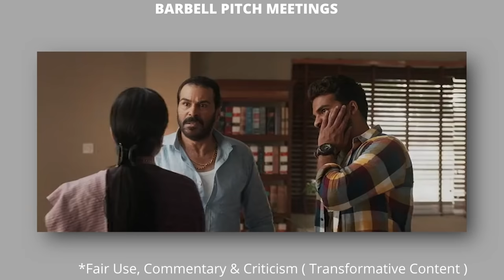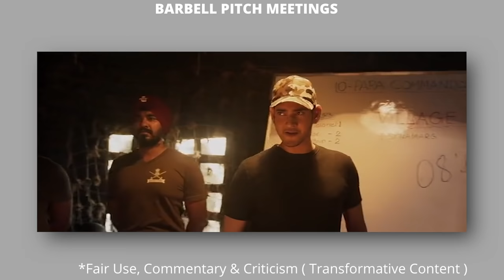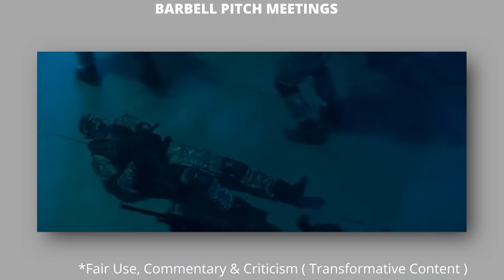Sarileru Nikevvaru Pitch meeting | Mahesh babu | Rashmika Mandanna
The concept from Screen Rant Pitch Meetings.